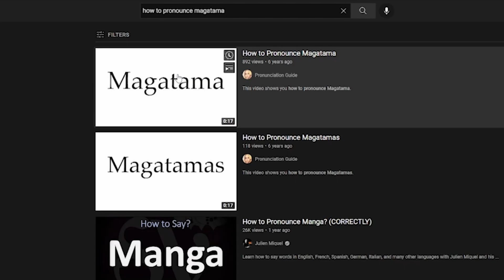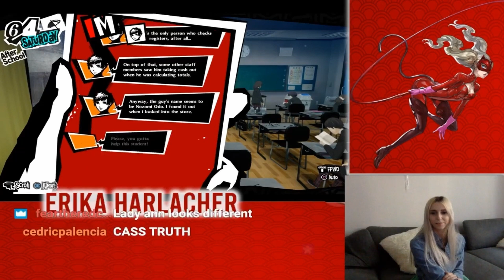Ann's Voice Actor Plays PERSONA 5 ROYAL! Part 13: A Change of heART!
(Chi)